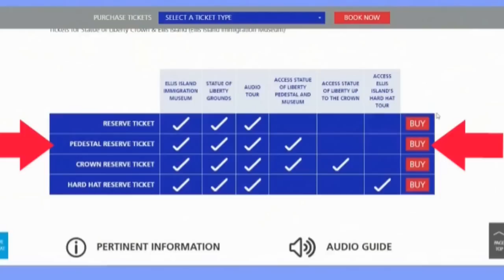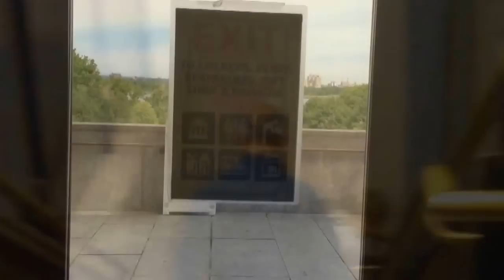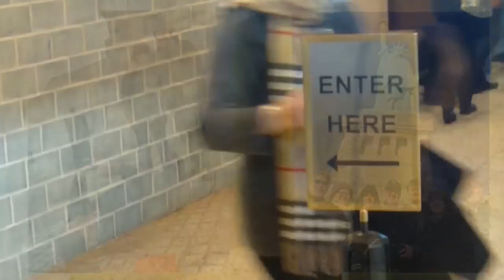Statue Of Liberty Guided Tour - Watch This Before You Book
This video previews the of many interesting things you'll see and learn when you take a guided tour of the Statue Of Liberty in New York City.